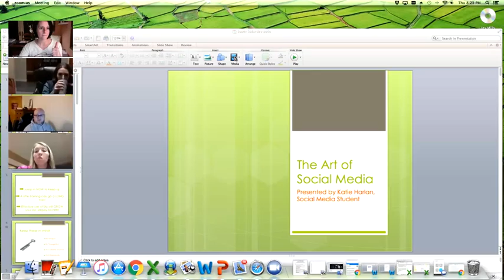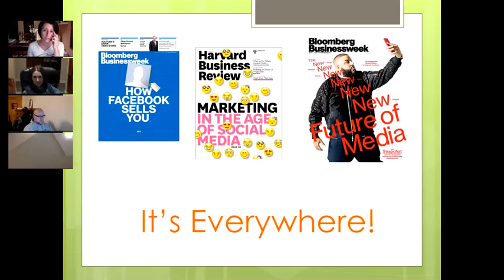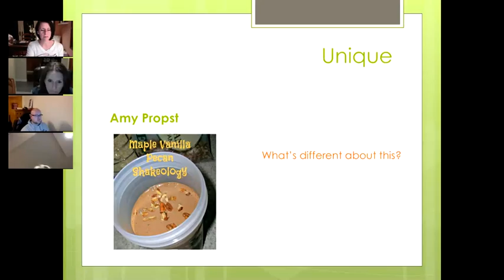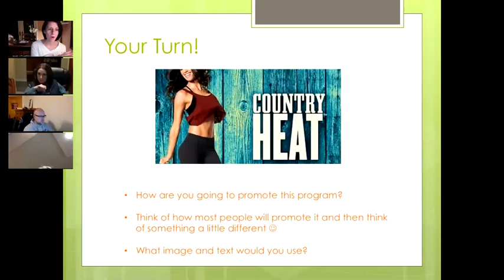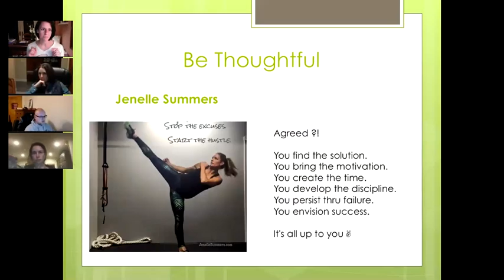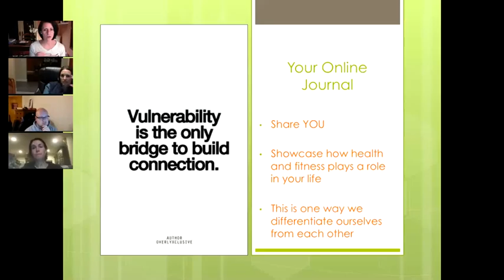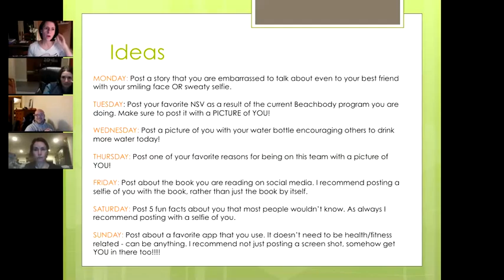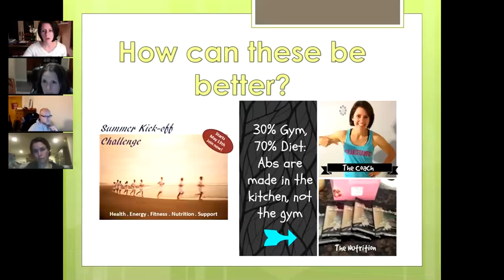Team DreamBuilders Call: Social Media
April 4/7: Let's talk about Social Media and how to utilize it for the MOST impact in your business.